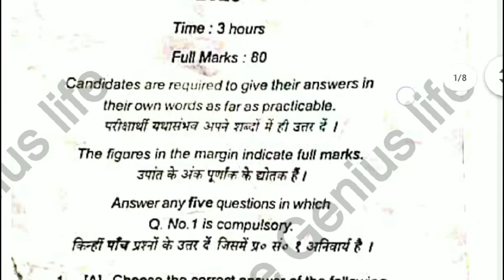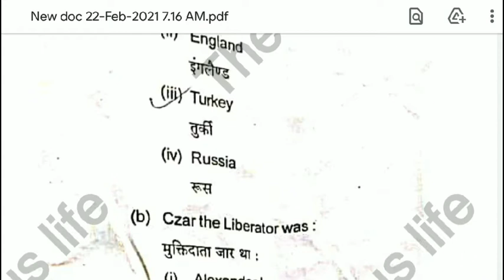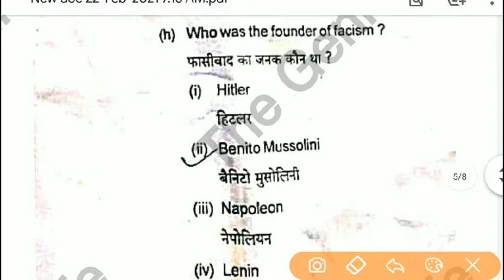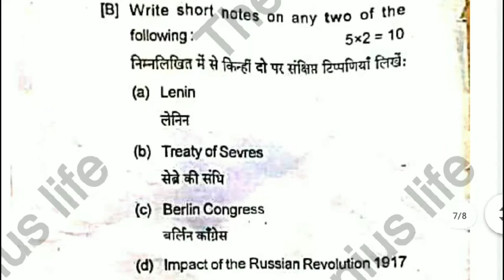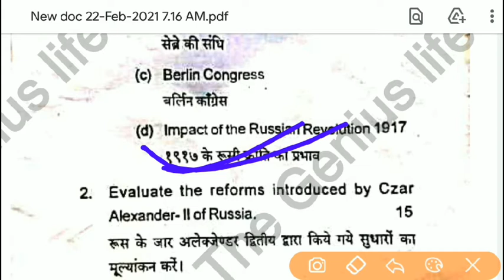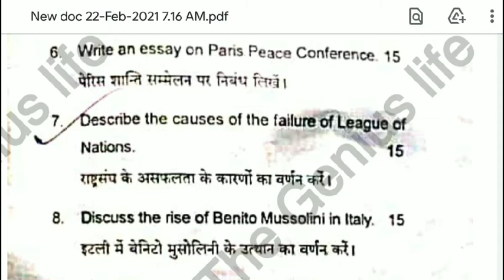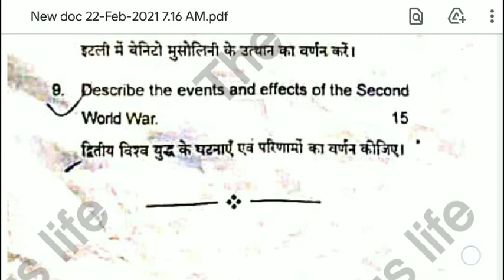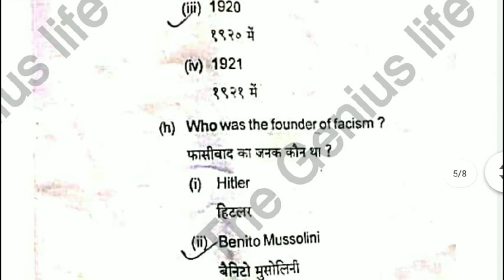history 2nd semester question paper, BA history honours core paper 4, history, the genius life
history 2nd semester question paper, history semester 2 question paper, history , history previous year question paper semester 2, history previous year question paper, BA semester 2 previous year question paper history,

BA history semester 2 question paper,
history honours semester 2 previous year question paper,

B.A history core paper 4,
BA history Hons paper 4,
itihaas 2nd semester question paper,
history 2nd sem question,
history 2nd semester question paper in Hindi,
the Genius life

B.A दूसरा सेमेस्टर इतिहास ऑनर्स वाले विद्यार्थी के लिए कुल 80 अंकों का परीक्षा लिया जाता है।

इस परीक्षा में प्रश्न एक 20 अंकों का होता है जो तू खंडों में बटा होता है पहला खंड ए जिसमें 10 वैकल्पिक प्रश्न होते हैं तथा दूसरा खंड दी जिसमें 5 अंक के 2 प्रश्न होते हैं।

प्रश्न 1 बनाने के बाद आपको पीछे के सभी प्रश्नों में से केवल 4 प्रश्न बनाने होते हैं जो 15  अंक के होते हैं।

इन प्रश्नों में आपको 5 अंकों के प्रश्नों का उत्तर 75 शब्दों में देने की कोशिश करें।

15 अंक के प्रश्नों का उत्तर 225 शब्दों में देने की कोशिश करें।

Thanks.